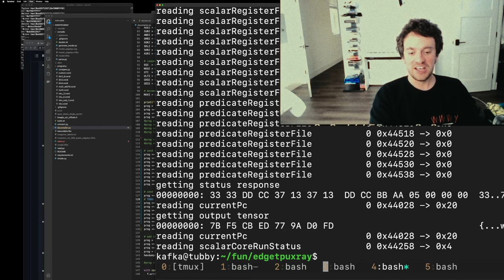geohot on FONT SIZE